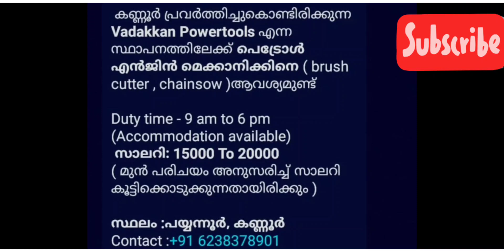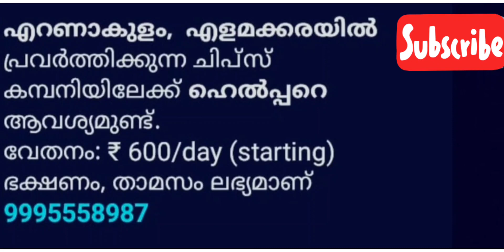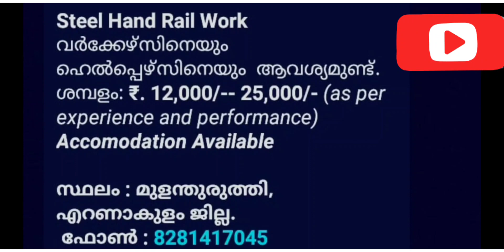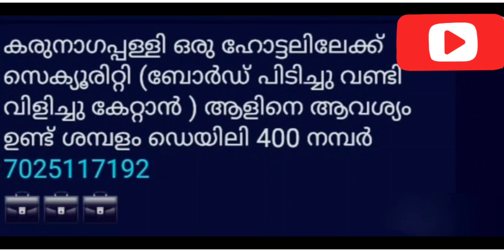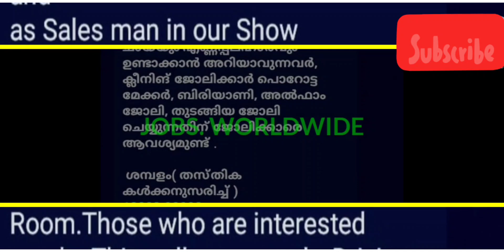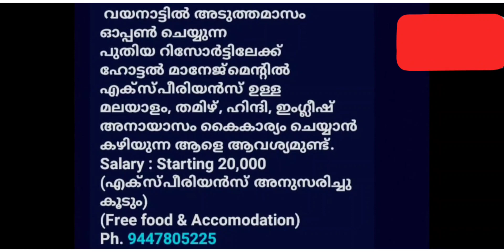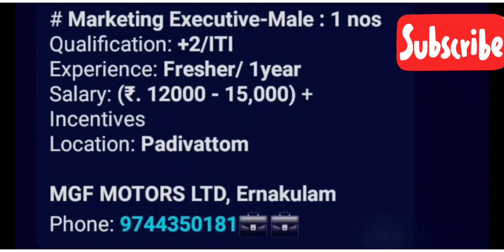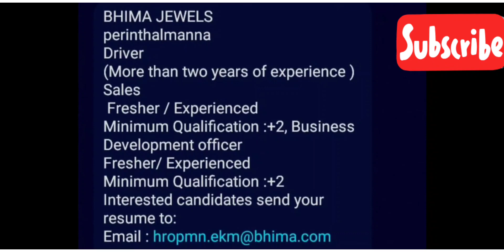job vacancy 2023/ government jobs 2023/ kerala job vacancy today/ job vacancy 2023 malayalam/ job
Job vacancy 2023/Job vacancy 2023malayalam /kerala job vacancy/JOBS.WORLDWIDE/job vacancy Malayalam

topics covered
Kerala
Kerala news
Kerala psc
Kerala job
Job vacancies in kerala Malayalam
Job kerala
Job
Part time job at home
Job target
Job vacancy
Dca computer course job
Online job
Government job
New job
Jobs
Govt jobs 2023
Steve jobs
Typing jobs from home
Online jobs
Job vacancy 2023kerala
Driver vacancy 2023kerala
Idc vacancy 2023kerala
Job vacancies
job sarkari
inside job
job simulator
sarkari job
inside job season 2023
take this job and shove it
online job
job sarkari uska kaam risky
labour india job job
job target
job interview
bca course detail in tamil job
jobs
work from home jobs in tamil
steve jobs
work from home jobs 20223
freelance job from home
online work from home jobs
online jobs
govt jobs 2023notification
relevel jobs review
kerala gramin bank vacancy 2023
kerala job
kerala job vacancy
kerala job vacancy malaayalam
job kerala
driver job vacancy kerala today
job vacancies in kerala
kerala me job kaise paye